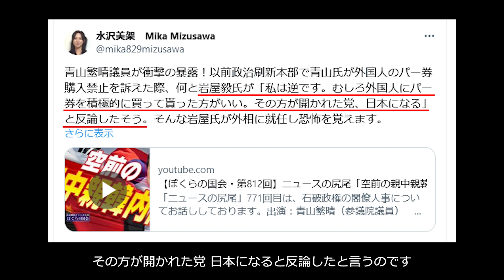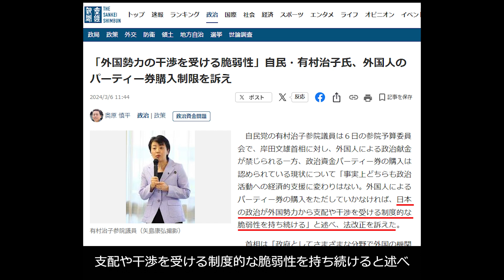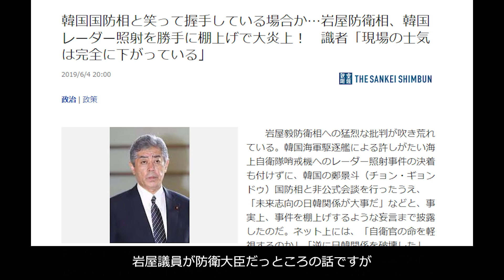岩屋外務大臣は外国人にパー券を買ってもらうことに大賛成